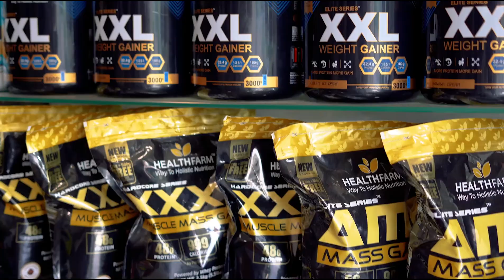Dymatize Iso 100 Packaging Change Alert!!! क्या इसमें कुछ नया हैं? Lets Find Out.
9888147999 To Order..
 Thankyou
For Price Watch Video Till end